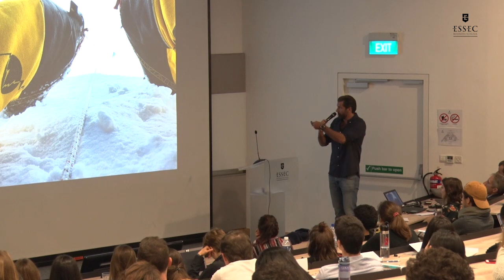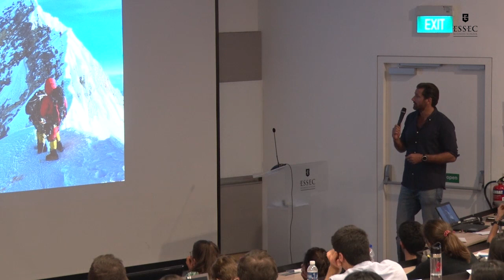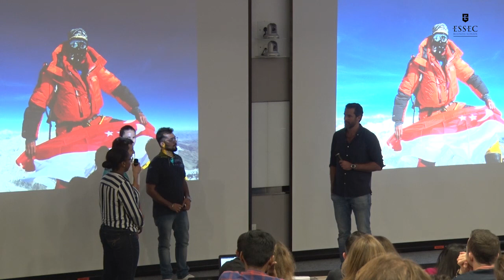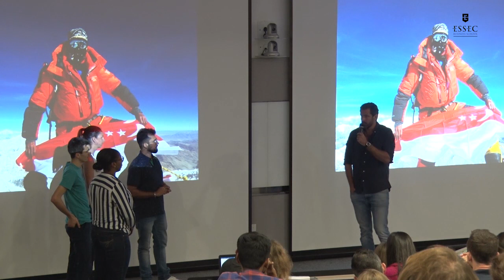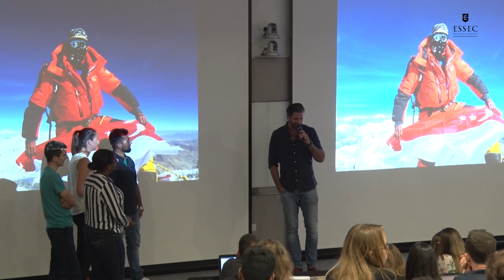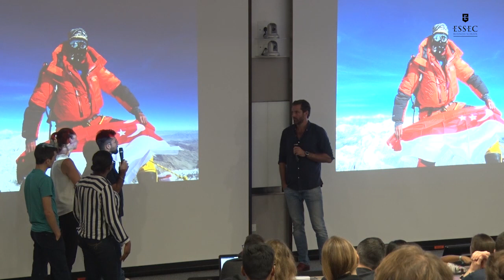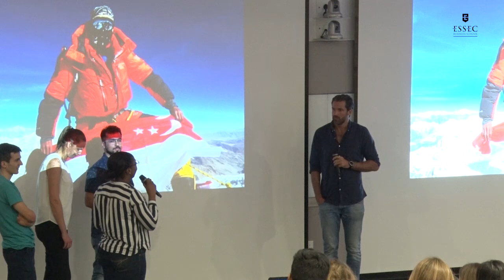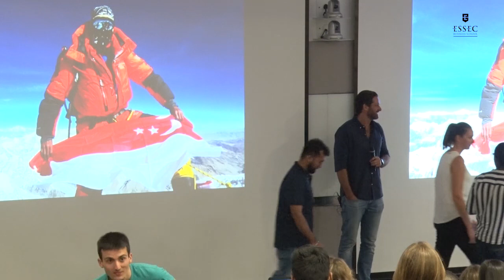Conquering the roof of the world - Paul Valin - iMagination Week Singapore 2019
Conference "Conquering the roof of the world" by Paul Valin, Managing Director at SAMARA Consulting Pte Ltd.

This conference was filmed during iMagination Week (January 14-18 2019) in Singapore, in front of the students of the Master in Management programme at ESSEC Business School.  The theme of the week was "Living together in 2050".